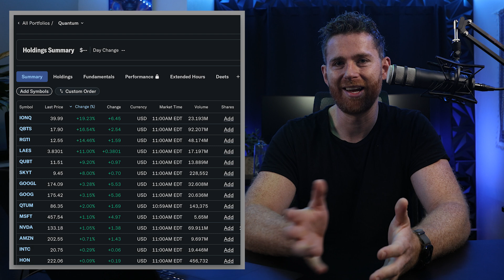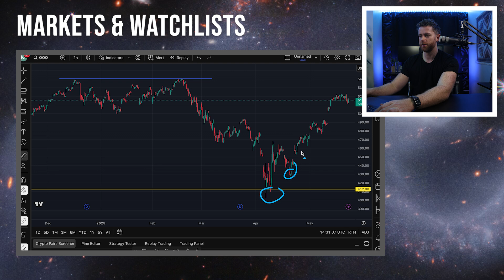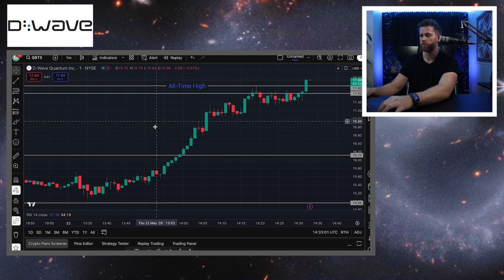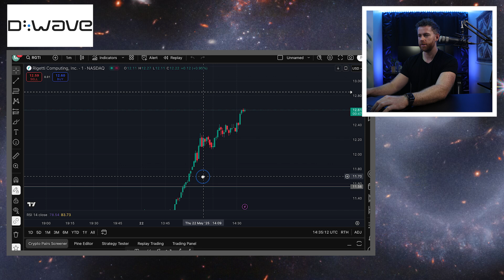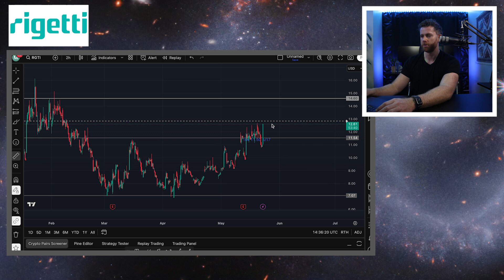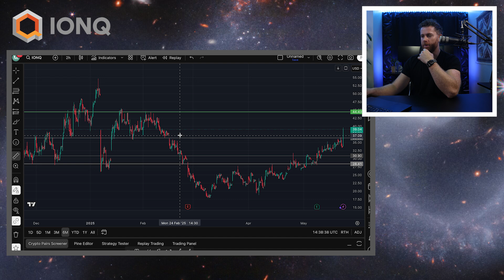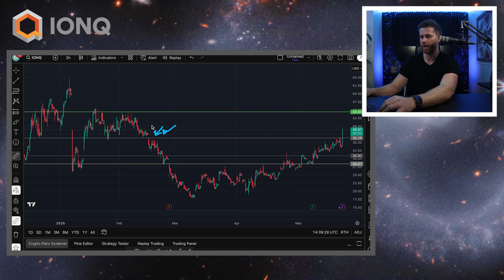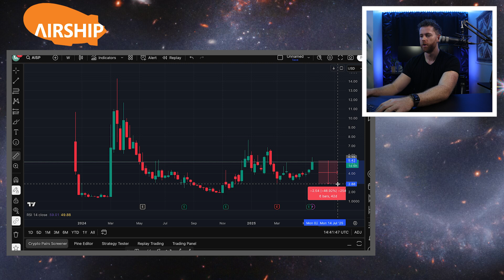Quantum Computing Stocks are ON FIRE! The Quantum Bull Rally is Picking Up Steam.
Quantum stocks are ON FIRE this morning — and D-Wave (QBTS) just made another all-time high, live during this episode. I break down the quantum stock heatmap, technical zones, and key catalysts across the space, including Rigetti, IonQ, Airship, and LAES.

📌 Today’s Highlights:

🔹 D-Wave (QBTS)
• Broke through all-time high at $17.80 live on camera
• Now in price discovery again
• CEO sold 845k shares last week — market doesn’t care
• Bull case: bounce off prior highs → new resistance near $19–20
• Macro tailwinds + sector rotation into quantum

🔹 Rigetti (RGTI)
• Up 15% on beautiful structure
• Key level: reclaimed $11.50 support
• Target range: $13–14.60
• May be returning to base after quantum crash

🔹 IonQ (IONQ)
• Up 18% at time of filming
• Broke back into $36–44 range
• Key level: $36 confirmed as support
• Strong momentum, institutional buying likely

🔹 LAES (SealsQ)
• Post-earnings move: up 8% despite mixed print
• Still in range: $3.45–$3.88
• Needs to break $3.88 for confirmation
• DoD contract + early-stage narrative

🔹 Airship (ISP)
• Massive 46% gain since earnings
• Currently up 35%
• Broke resistance at $5.25 → eyes on $7–8
• Potential return to $14 ATH = 160% upside
• Strong support at $3.22

📌 Sector View
• QQQ + tech green
• Quantum outpacing major indices
• This is no longer isolated – investors are rotating in

for earnings calendars, chart zones, and the daily heatmap